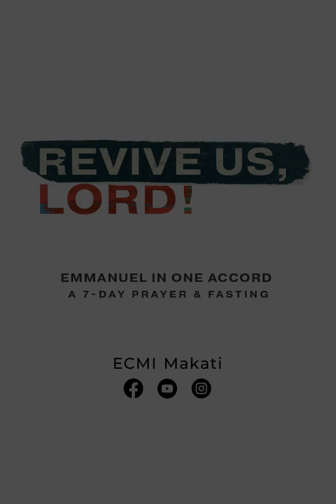PF 2023 Day 6 - Supernatural/Miracle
ECMI Prayer and Fasting 2023
Day 6 - Supernatural/Miracle
Ptr. Gernan Villegas

Miracles are God’s work, you can’t claim a miracle without having faith in our all-possible God. Let the miracle of God revive you. God bless!